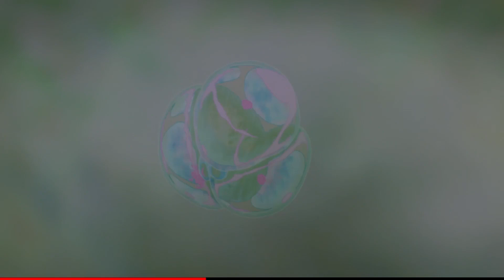Sparkle (Kimi no Na wa) - Punggol Secondary School Aesthetics Day 2022